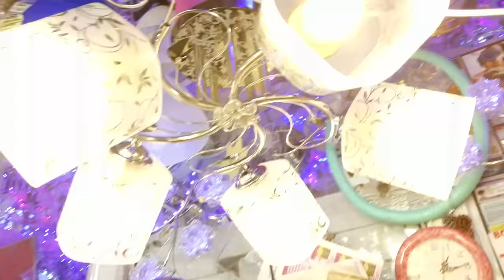КАК СОБРАТЬ КАК ПОДКЛЮЧИТЬ ЛЮСТРУ 5 ОБЫЧНЫХ ЛАМП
хром 55x55x25cm 2kg E27 AC220V
распаковка сборка подключение проверка работоспособности потолочной люстры в хроме на 5-ть обычных ламп с электрическим патроном E27

музыкальное сопровождение: I Donts See the Branches, I See Leaves Chris Zabrriskie